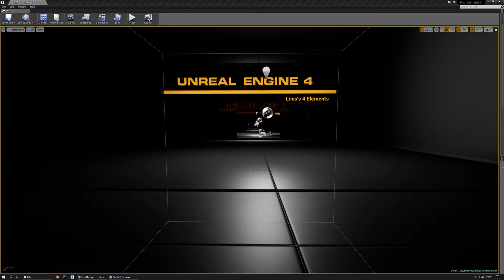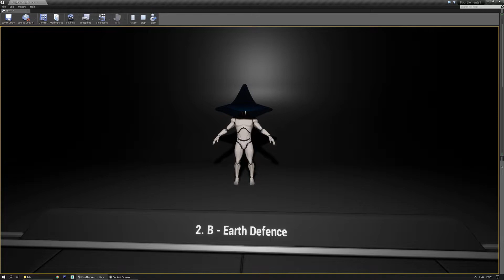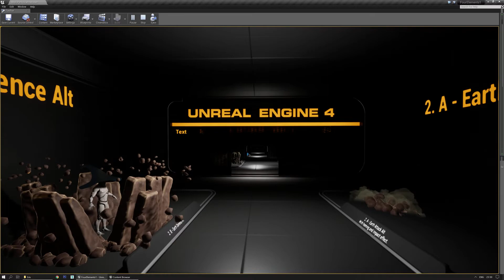[UE4] Luos's Four Elements - Improvements and fixes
Combined over a thousand instructions less in the shaders.
Way less texture calls.
Generally 20-50% less overdraw for each effect.
alt-version of the earth vfx by Eris Soares